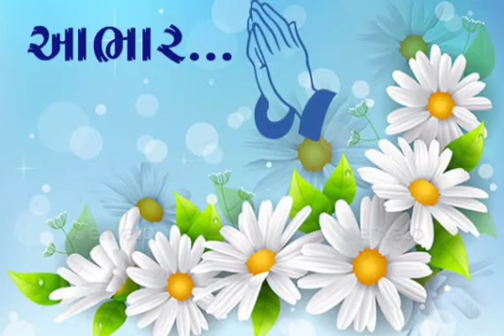પ્રયોગ - પાણીના રંગ અને આકારો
જાગૃતિ શાહ